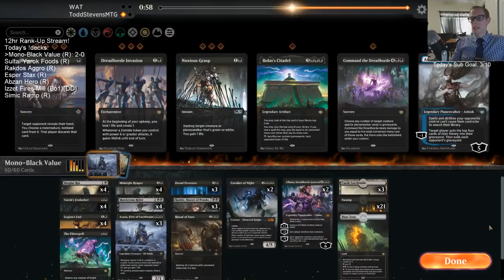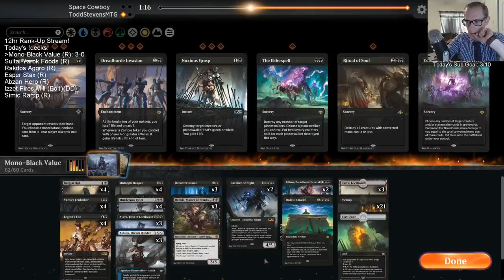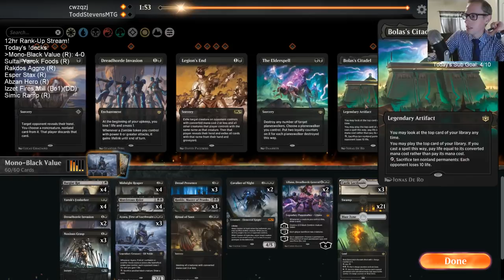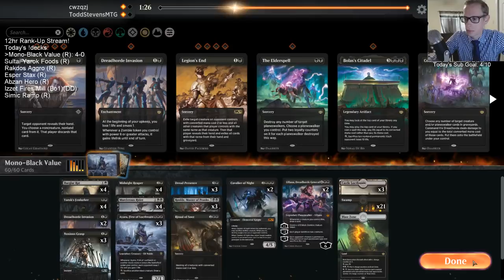Mono-Black Value: My new favorite Standard deck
Ranked w/ Mono-Black Value! MTG Arena - Standard, 10/2/19